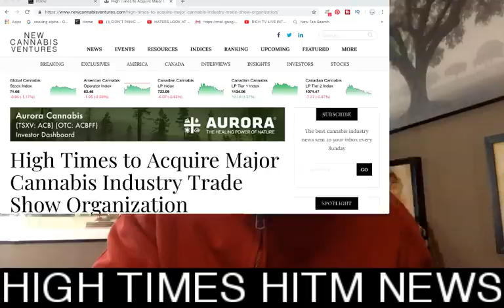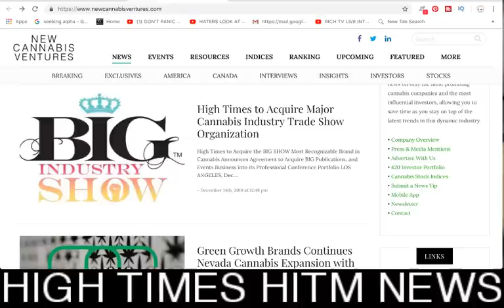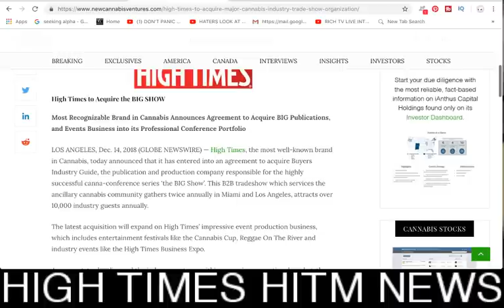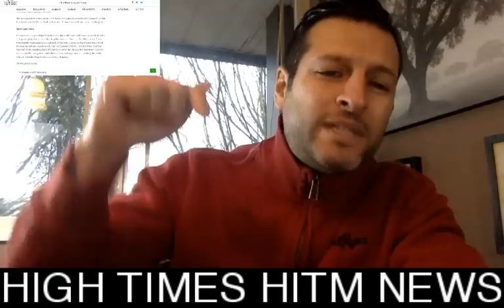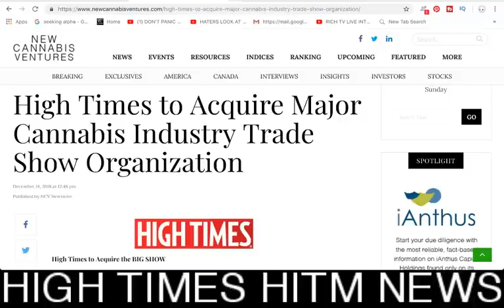High Times to Acquire Major Cannabis Industry Trade Show Organization 'THE BIG SHOW'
High Times to Acquire Major Cannabis Industry Trade Show Organization - RICH TV LIVE - December 14, 2018 -  High Times, the most well-known brand in Cannabis, today announced that it has entered into an agreement to acquire Buyers Industry Guide, the publication and production company responsible for the highly successful canna-conference series ‘the BIG Show’. This B2B tradeshow which services the ancillary cannabis community gathers twice annually in Miami and Los Angeles, attracts over 10,000 industry guests annually.

The latest acquisition will expand on High Times’ impressive event production business, which includes entertainment festivals like the Cannabis Cup, Reggae On The River and industry events like the High Times Business Expo.

As more states legalize and the industry matures within a growing recreational market, the need for professional networking and informational events has never been greater. High Times hopes to capitalize on this growing trend with it’s latest acquisition.

The Big Show has a great reputation throughout the industry, so to bring their brand in-house is really exciting. They’ve developed an impressive roster of attendees, and a loyal audience – we’re looking forward to continuing to add more resources and additional programming in future years.

Adam Levin, Chairman and CEO of High Times Holdings said
Buyers Industry Guide, and it’s title event, ‘the BIG Show,’ has previously partnered with High Times for support in programming its event schedule, and has previously utilized High Times sales infrastructure.

“Working with High Times is a dream come true,” said Gustavo Gonzalez, the sole proprietor of Buyers Industry Guide. “I grew up reading their publication, and after meeting Adam and learning about his plans, I couldn’t imagine a more perfect marriage. High Times is rapidly evolving, pivoting away from solely focusing on media, into a true technology and services business. Receiving this kind of approval from these kingmakers reaffirms my belief that we’re on the right path, and doubles down on our belief that these types of events are not only beneficial, but necessary for the growth of this industry!”

The closing of the acquisition is subject to certain customary closing conditions. Accordingly, there is no assurance that the BIG Show transaction will be consummated. The transaction is expected to close during Q1 of 2019.

a one-stop shop for cryptocurrency, stocks, sports, travel and trending topics.

RICH TV LIVE company profiles and other investor relations materials, publications or presentations, including web content, are based on data obtained from sources we believe to be reliable but are not guaranteed as to accuracy and are not purported to be complete. As such, the information should not be construed as advice designed to meet the particular investment needs of any investor. Any opinions expressed in RICH TV LIVE reports company profiles or other investor relations materials and presentations are subject to change.